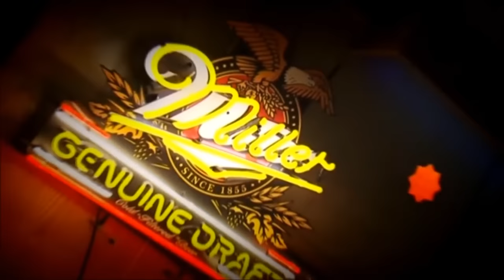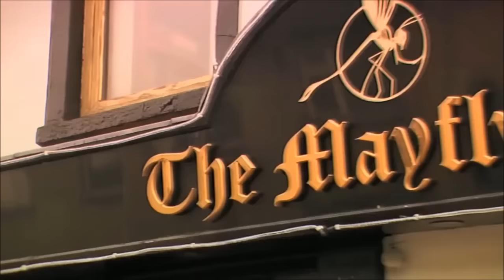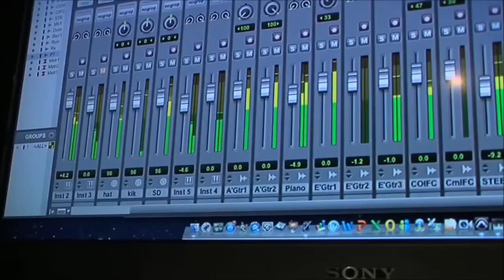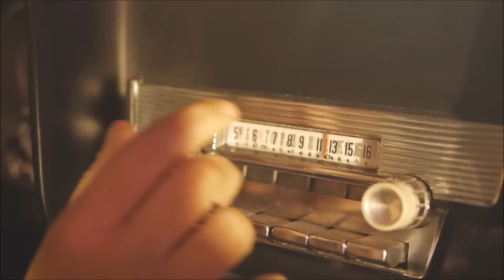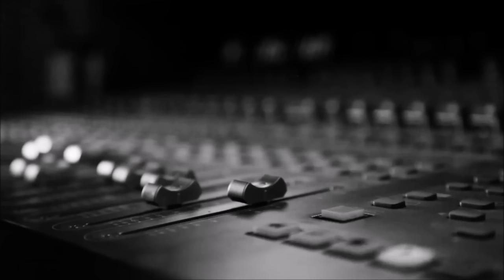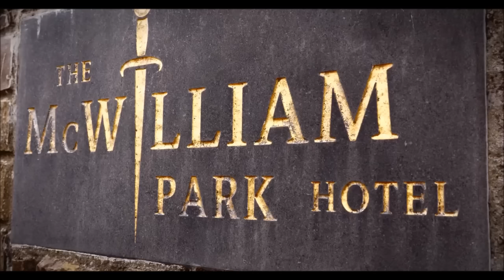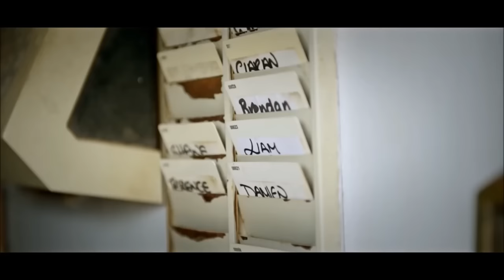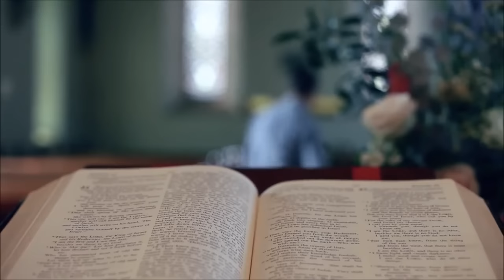Irelands Country jukebox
one hour mix of Irish country music, as seen on Irelands country TV show.